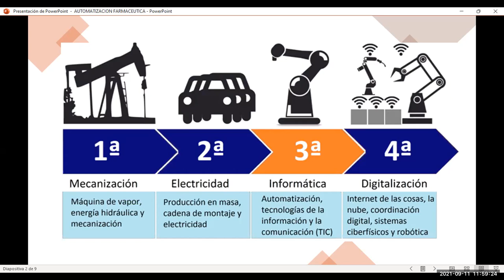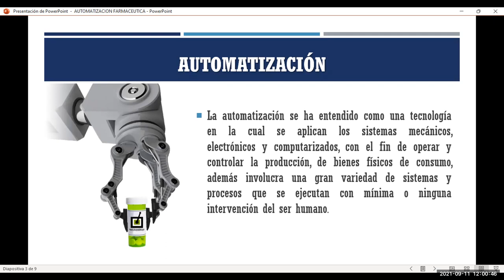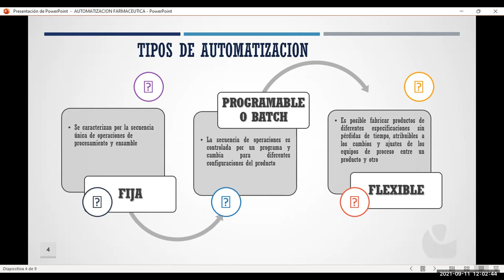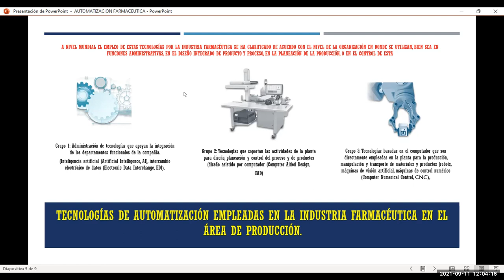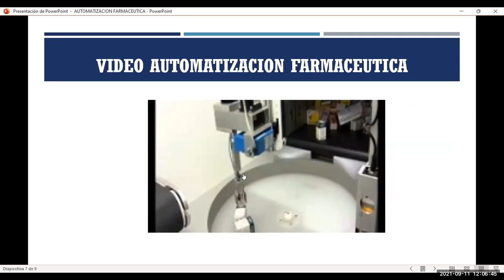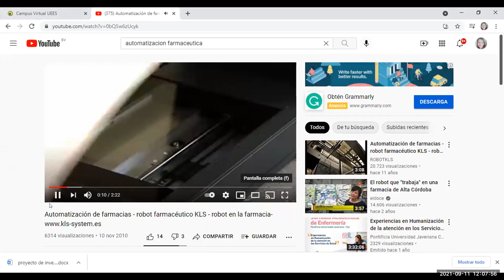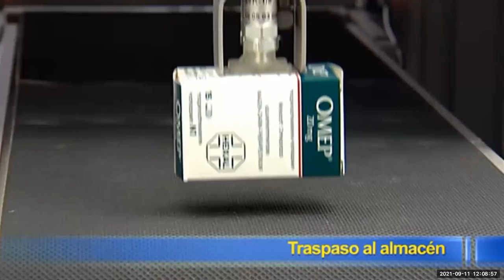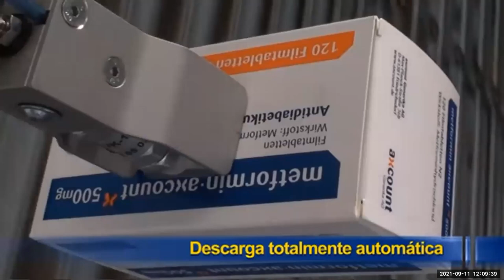Sistemas de Información en Salud - Jornada 3: Automatización farmacéutica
Exposición de Flor de María Lazo de Cruz